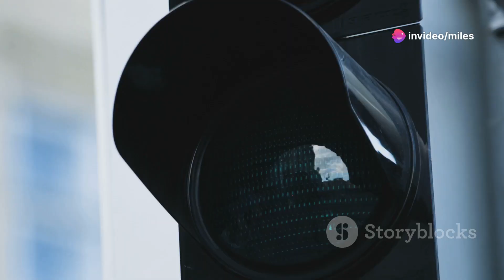South Park Chronicles: From 1997 to Now!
South Park is an American animated sitcom for adults known for its crass humor and satire. Here's a rundown:

Characters: It centers around four foul-mouthed elementary school boys, Stan, Kyle, Kenny, and Cartman, who live in the fictional town of South Park, Colorado.
Content: The show tackles controversial and current events, lampooning celebrities, politicians, and social issues through dark comedy and pop culture references. It's known for being offensive and pushing boundaries.
History: Created by Trey Parker and Matt Stone, it debuted in 1997 on Comedy Central and is still ongoing, becoming one of the longest-running American animated sitcoms.
Maturity Level: Due to strong language, violence, and sexual content, South Park is strictly for mature audiences.
If you're curious to learn more, you can search for  "South Park" online, but be aware it's not suitable for everyone.